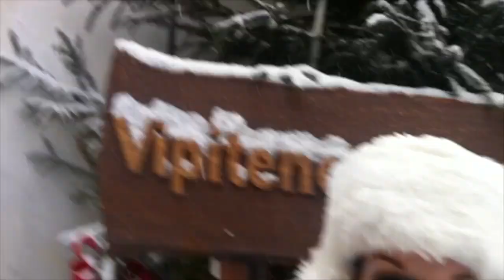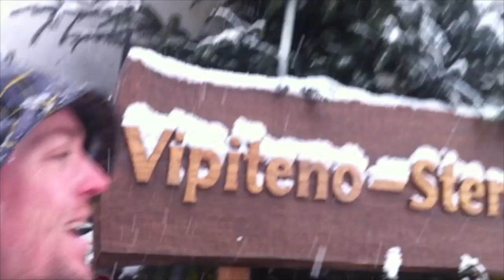VLADI & IVANA'S SKI HOLIDAY